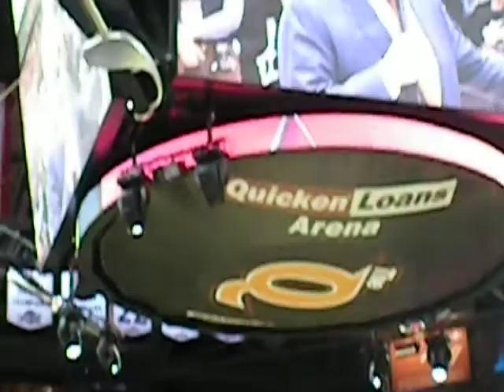Lebron James 2010 MVP Ceremony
MVP Ceremony in Cleveland, standing on the floor working at Quicken Loans Arena